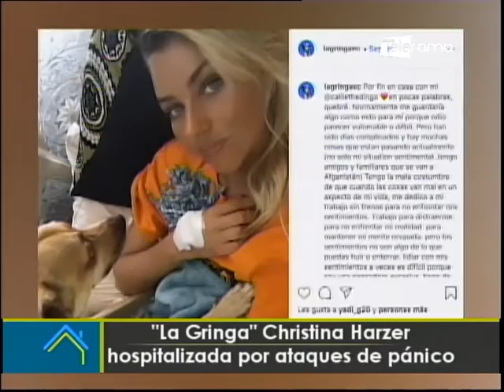¿Qué causa estos episodios de ansiedad?